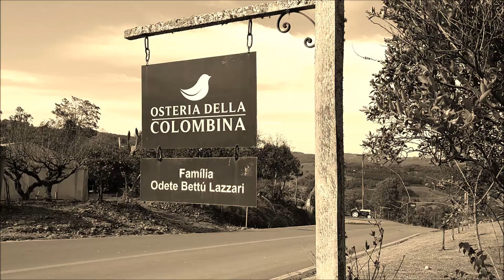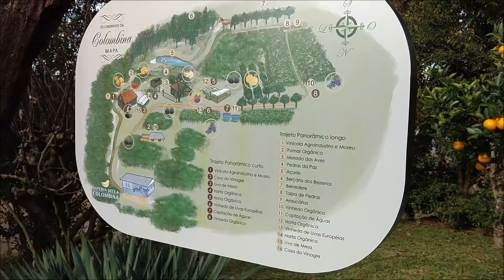Visita guiada na Osteria della Colombina!